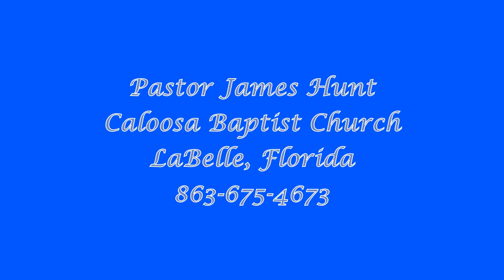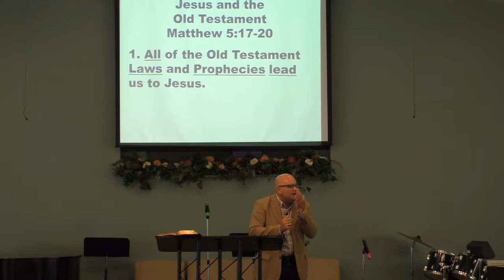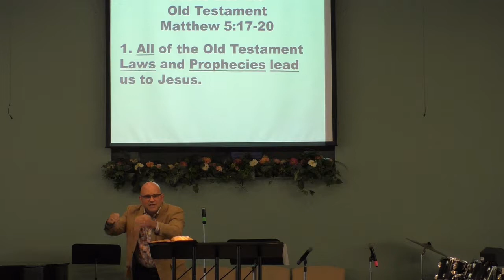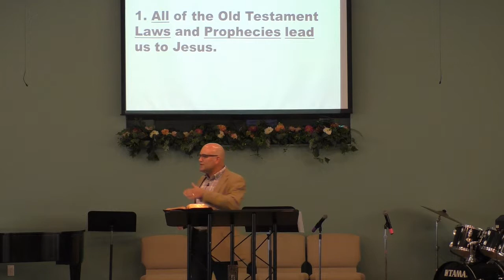Sept 1 Red Letters Jesus and the Old Testament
Matthew 5:17-20 Jesus and the Old Testament